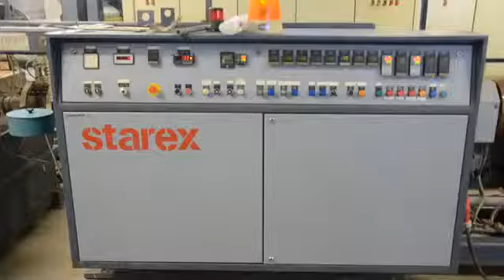Starlinger Starex 1000 90 30D